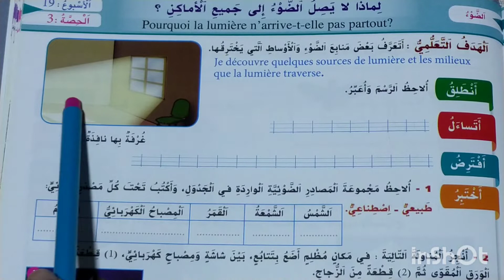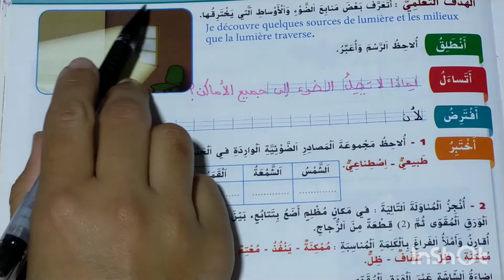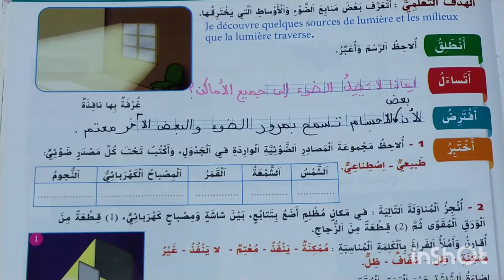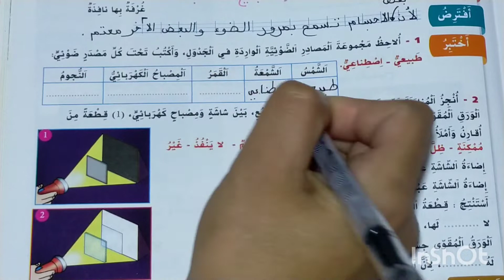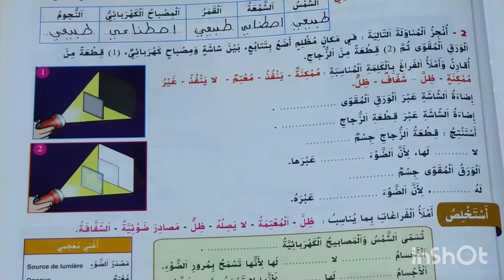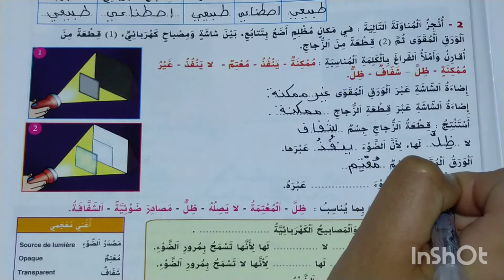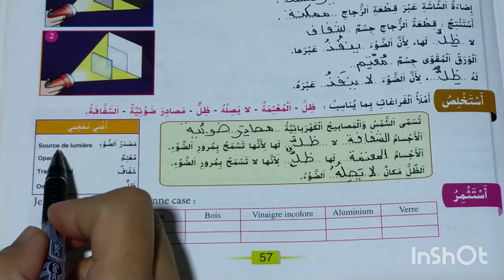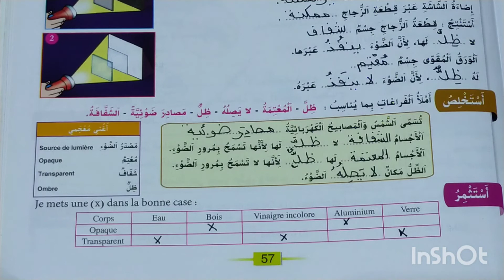لماذا لا يصل الضوء إلى جميع الأماكن؟ الواضح في النشاط العلمي المستوى الثالث الصفحة 57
الواضح في النشاط العلمي المستوى الثالث الصفحة 57